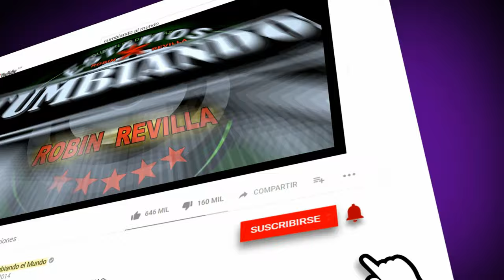SI YO SUPIERA | GRUPO PESADILLA DE MOISES REVILLA